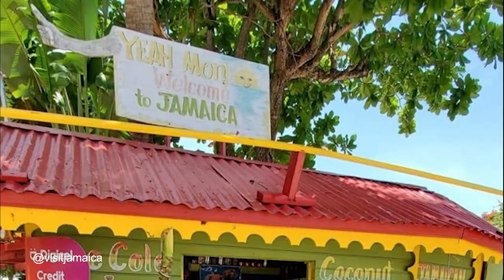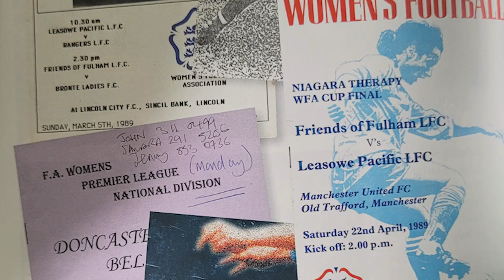Black, England & Proud | Hope Powell | “Representing my country has been my greatest achievement”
In episode five of Black, England & Proud Fadumo Olow spoke with Hope Powell current Brighton & Hove Albion Women's manager and former head coach of the England women's national team for 15 years for International Women's day. Hope Powell talks about growing up in South London, lack of accessibility to football facilities for inner-city children & leaving a legacy for black women in football.